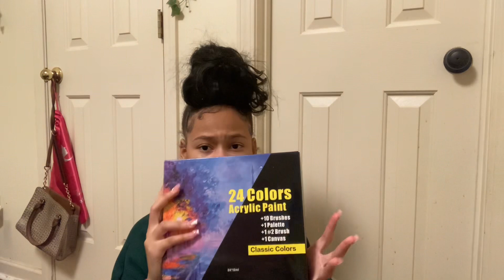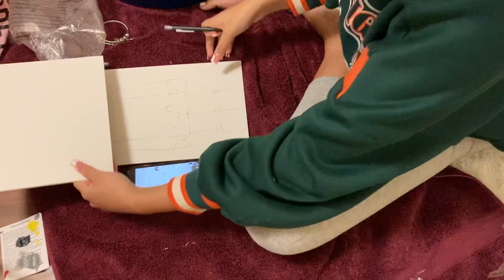Paint with me *kaws edition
Luhhredd.__
FAQ⁉️‼️
Weight: 115 lbs
Height: 5’6
Ethnicity: African American